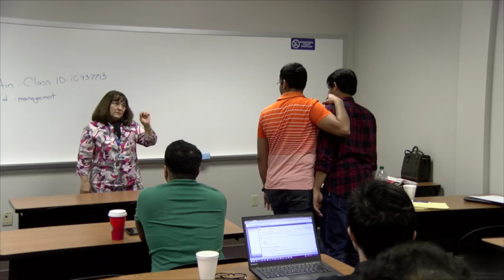International Students at Sullivan University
Learn more about Sullivan University here: sullivan.edu